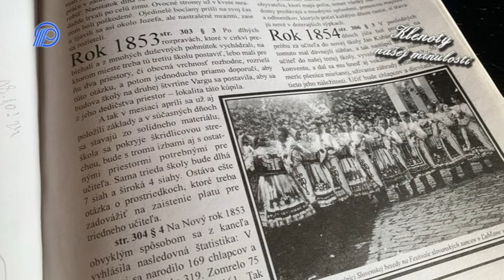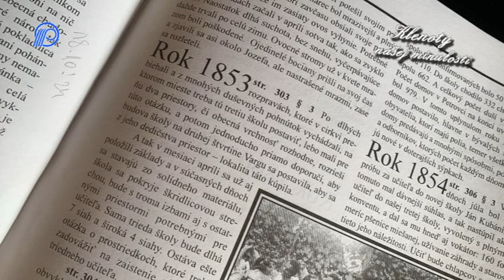Stať z kroniky Jána Sztehla z roku 1853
Klenoty 8. novembra
TV Petrovec